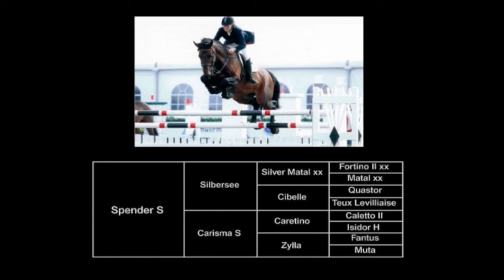Spender S Neumunster 2005 with Maria Gretzer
Den här videon handlar om Spender Neumunster 2005